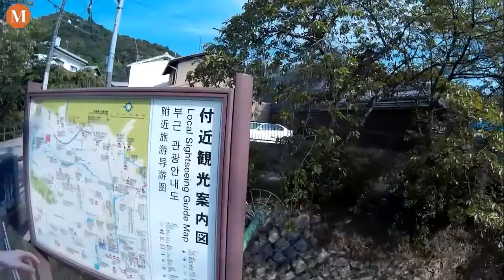Giappone 2016 - Day 2 [MTE]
Un passaggio a Hiragashihama, nel nulla tra Kurodani e Yoshida per finire al Ginkakuji.
Con una ottima cena di ramen dal "losco".
Un giro che vale 15 km all'incirca.
Sempre bella Kyoto anche se estremamente calda.
State connessi per il giorno 3.